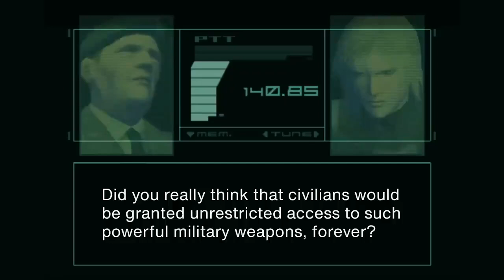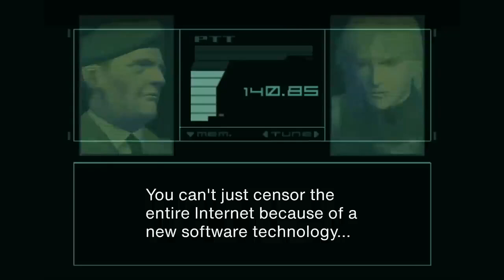Dead Internet Theory Metal Gear Solid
Life imitates art.
Art imitates life.